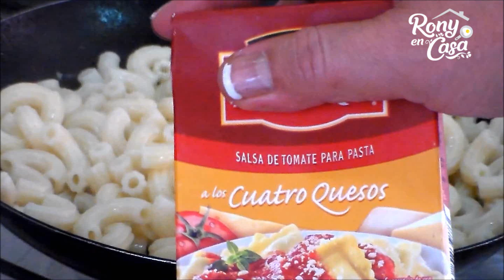Pasta rápida en 3 minutos / recetas faciles para principiantes en la cocina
Pasta rápida en 3 minutos / recetas fáciles para principiantes en la cocina. recetasfaciles cocina comidarapida Hola bienvenidos, gracias por estar aquí. Hoy les muestro cómo hacer de manera muy rápida y fácil una deliciosa pasta con tomate. Si estas aprendiendo a cocinar, vives solo-sola o te acabas de casar y quieres deleitar a tu pareja, esta receta es una excelente opción. Te recomiendo que previamente pongas a cocer la pasta y la tengas en el refrigerados, así en cualquier momento podrás prepararla como te muestro en este vídeo, en solo 3 minutos. Los ingredientes los consigues fácilmente en cualquier super mercado o tienda, solo necesitas
 1 paquete de pasta de codito (200 grs)
Pure de tomate o salsa de tomate para pasta - 3 cucharadas
Mantequilla - 2 cucharadas
Consome de pollo en polvo - 1 cucharada
Acompañala con queso y decora con perejil (opcional)

Ahora solo sigue las instrucciones de mi vídeo y listo!  Que te ha parecido esta receta? Estoy segura que te animarás a hacerla y se volverá tu favorita.